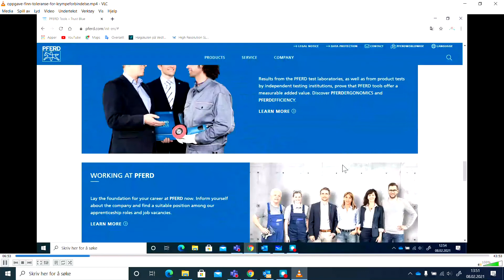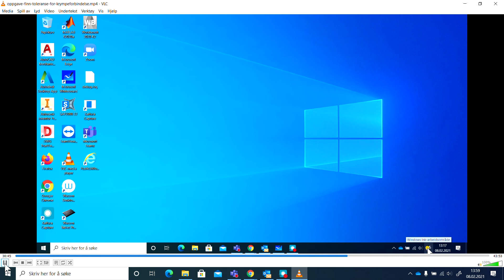30****-krymping pressforbindelser krympeforbindelser del.4